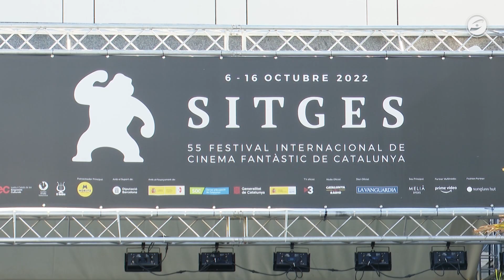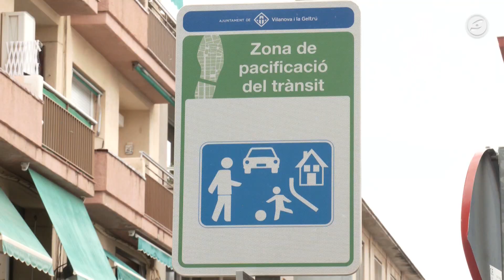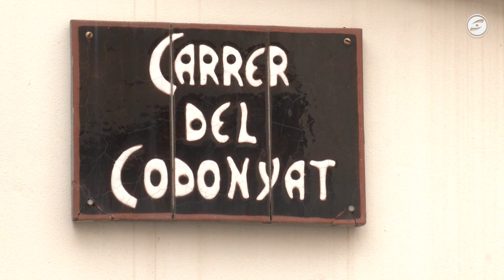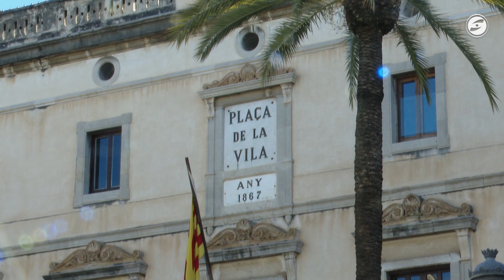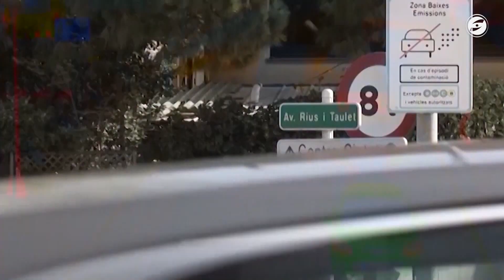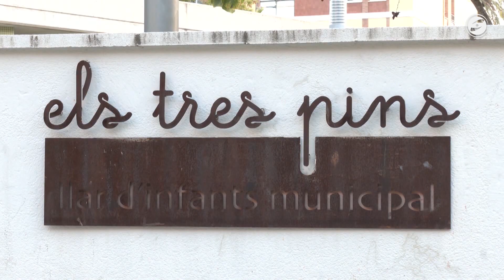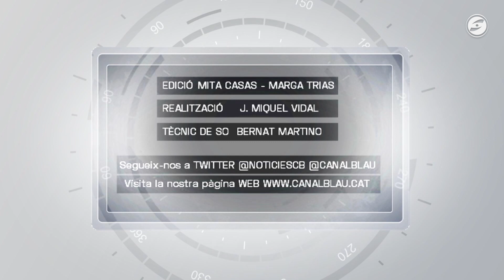Al dia notícies 25-09-2023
Sitges tanca la temporada d’estiu amb una ocupació hotelera del 90%. S'ha registrat un descens del turisme britànic que s'ha vist compensat per un augment de turistes americans.

Vilanova i la Geltrú treballa per establir els criteris de la futura Zona de Baixes Emissions que ja hauria d'estar implementada a la ciutat. Ja hi ha estudis fets, però encara no hi ha data.

Unes tres-centes cinquanta persones caminant i en bicicleta han inaugurat aquest cap de setmana el nou carril bici i itinerari de vianants que enllaça Ribes amb les Roquetes.

Les educadores i les famílies de la llar d’infants els Tres Pins de les Roquetes tornen a demanar diàleg a l’Ajuntament ribetà per poder disposar de la parella educativa a les aules.

Comencen els treballs d’enderroc de les antigues naus de l’empresa Glass, el darrer edifici industrial del centre de Vilanova i la Geltrú. En aquest espai del carrer Unió s’hi construirà una promoció de pisos d’obra nova.

En estat crític la dona que ha estat atropellada per un camió en creuar la C31 a Cubelles en un punt sense pas per a vianants. La víctima, de 45 anys, ha estat traslladada a l’hospital en un helicòpter del SEM.

Santa Tecla torna a entrar al temple parroquial de Sitges. Per la pandèmia o per la pluja, feia quatre anys que no entrava a l'Església amb normalitat.